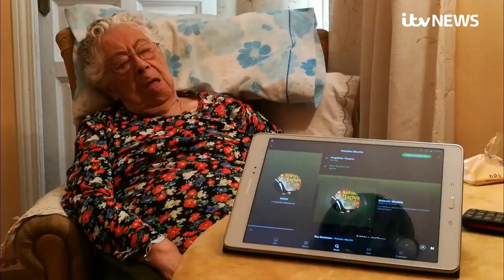France and Spain show rising Covid cases lead to deaths, says Vallance | ITV News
The Government’s chief scientific adviser has warned that the rising coronavirus rates in Spain and France have shown that mounting cases translate into more deaths.

Sir Patrick Vallance said that in Spain and France the spread began with younger people in their 20s but moved to older ages, which led to more patients being admitted to hospital.

He told a press briefing on Monday that this had “sadly but not unexpectedly” led to a rise in deaths.

Sir Patrick added: “It started with younger people in their 20s and spread gradually to older ages as well.